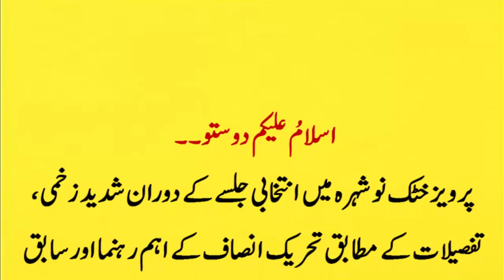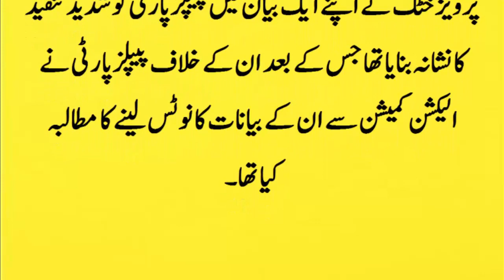Parweez khattak fall on earth from stage